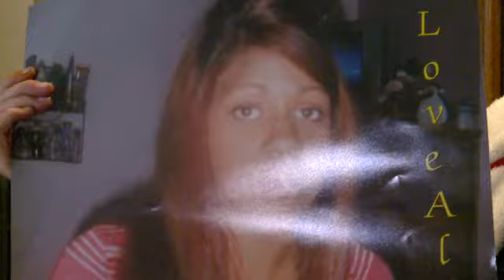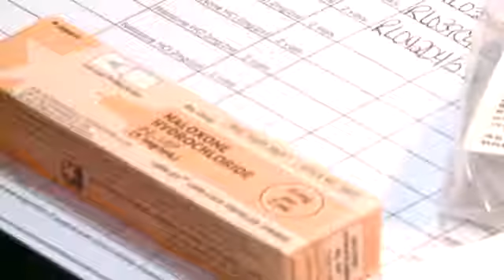Church Gives Out Narcan Kits